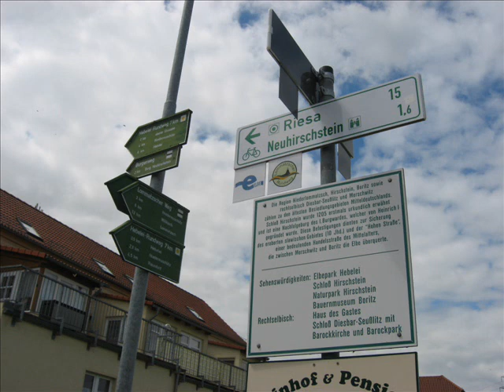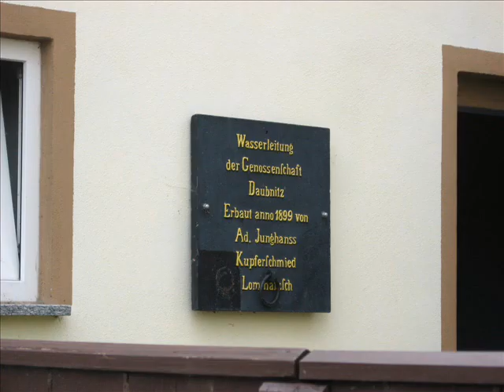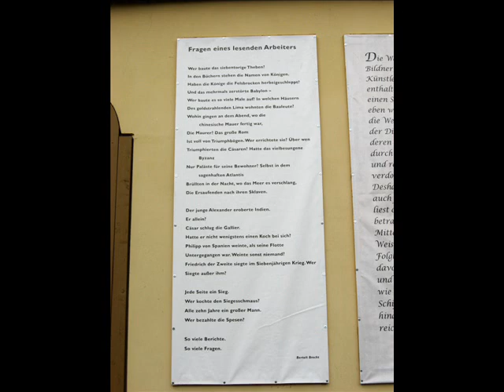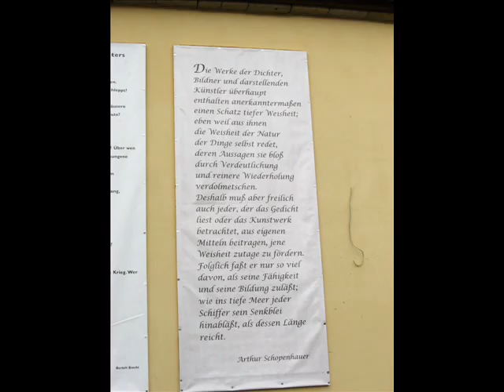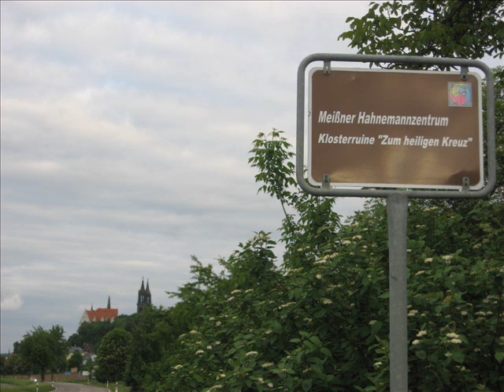Auf dem Elbe-Radweg von Meißen zu Peter Sodann und zurück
Die Peter-Sodann-Bibliothek könnte sich für Dresden- oder Meißenbesucher zu einem Ziel entwickeln, dass es sich lohnt mit dem Rad zu entdecken. Die Strecke ist attraktiv aber etwas hügelig. "Kommissar Ehrlicher" plant auch ein Hof-Theater und es gibt nicht nur die Möglichkeit, Bücher vor Ort zu lesen sondern auch zu kaufen. Der Vererein, der die Bibliothek betreibt sucht noch Mitstreiterinnen und Mitstreiter. Kontaktinformationen im Abspann. Wer in Dresden Urlaub macht kann mit der S-Bahn bis Meißen fahren und sich dort ein Fahrrad ausleihen - die Mitnahme von Fahrrädern in der Bahn ist in Sachsen noch immer nicht kostenlos!